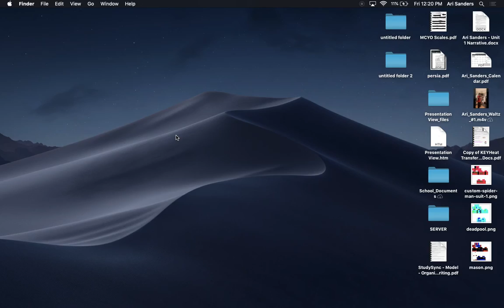XP FARMS GALOR!!! Ep.1